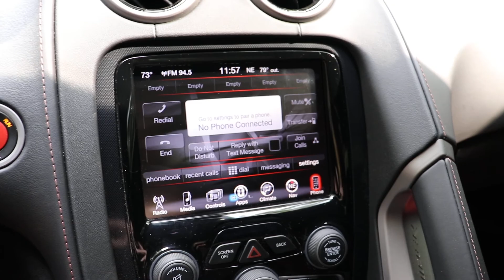2016 Dodge Viper